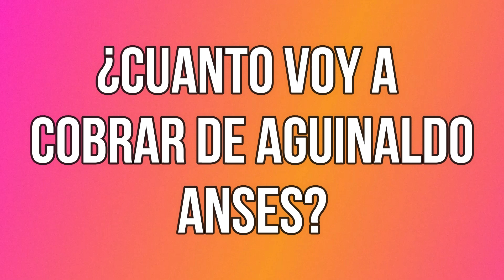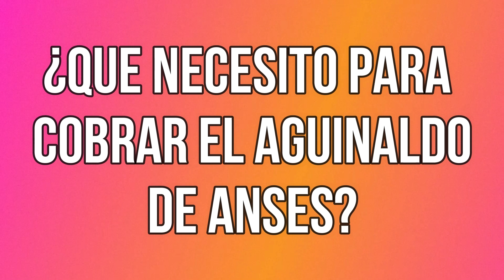¿Cuándo Cobro el Aguinaldo ANSES? ¿Cuánto voy a Cobrar?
ANSES ya prepara el pago del aguinaldo de Diciembre. Entérate cuando se va a cobrar y quienes pueden recibir este beneficio.

Descargá la app de Mercado Pago desde este link y aprovechá un descuento de $ 300